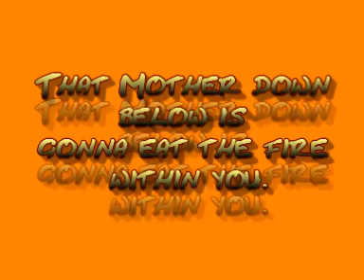The Fire In Me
LYRICS:
[Coming Soon]